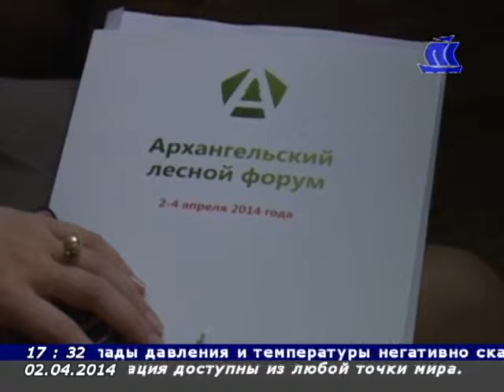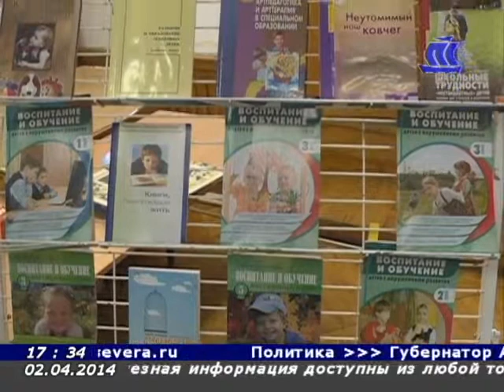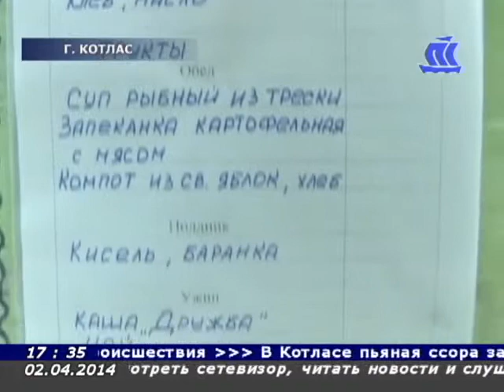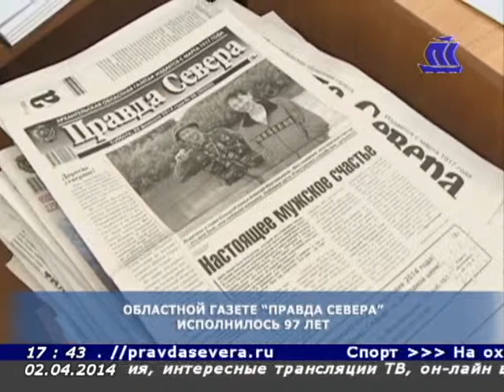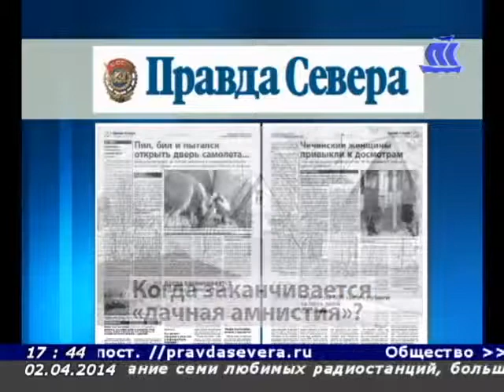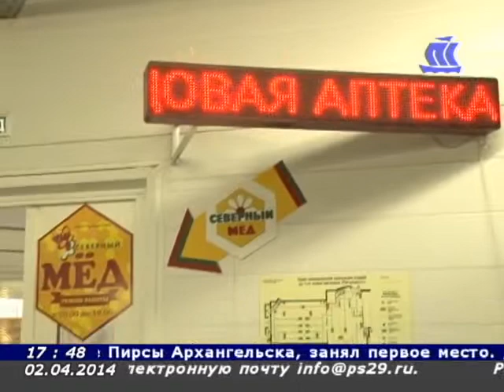Панорама Севера 02 04 2014